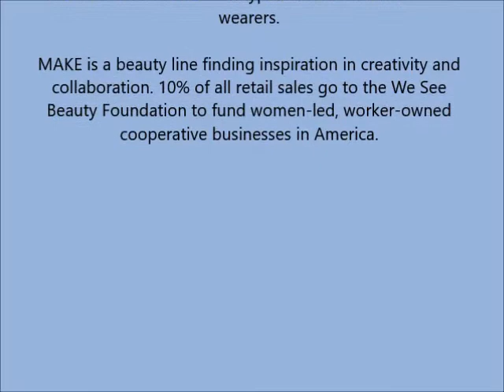MAKE Cosmetics Dual Phase Eye MAKEup Remover, 4 fl oz